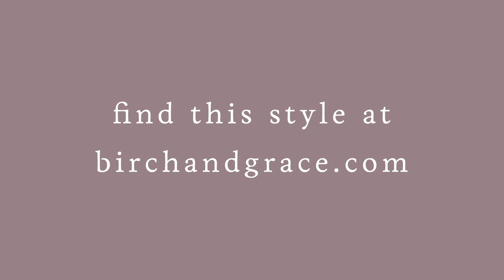How to wear the Birch & Grace Tunic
Shrink your closet without losing versatility. Our Birch & Grace apparel is handcrafted from soft, breathable fabric and transforms into a scarf, vest, tunic, poncho, dress, and more.

Hand cut, sewn, and dyed by women in Indonesia. Our Fair Trade principles were the driving force as we worked to create these new styles. Take a look inside their workshop for some behind-the-scenes as they bring these new pieces to life: birchandgrace.com